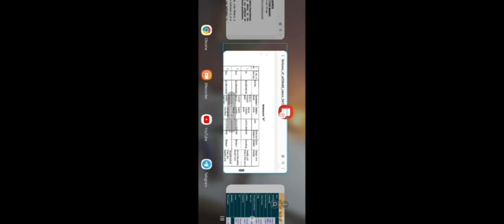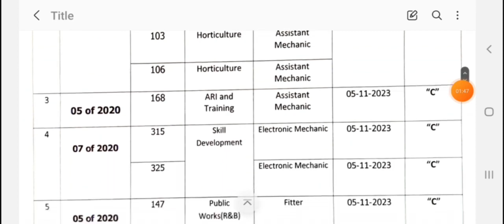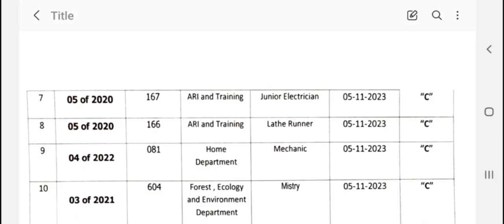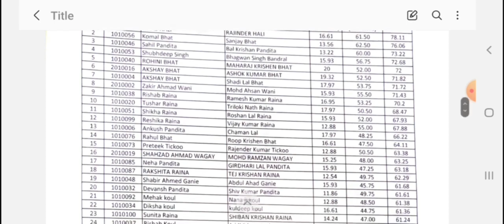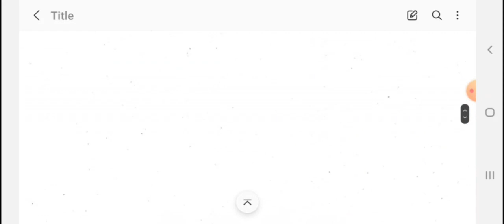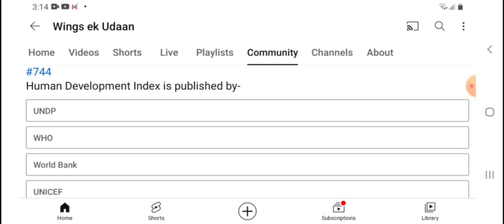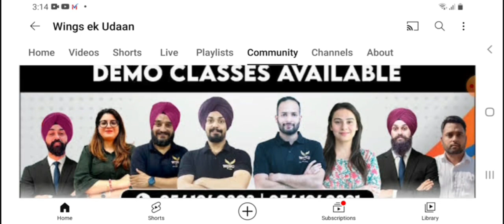JR Assistant Result| Advance Notice for Exam Calender | jkssb update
JKSSB Previous Year Paper With Explanation

Panchayat Secretary/VLW Test Series 3.0

FAA Maths Full Video Course